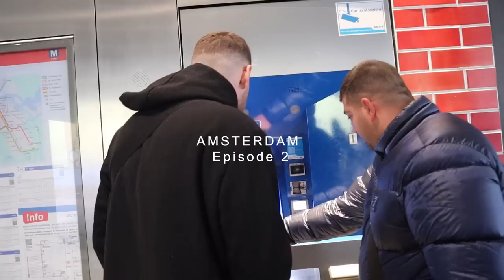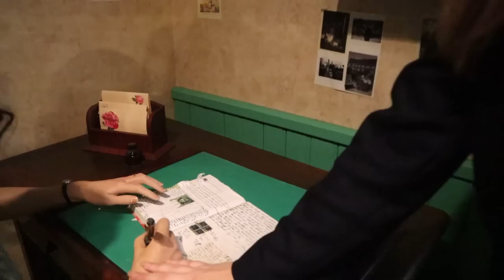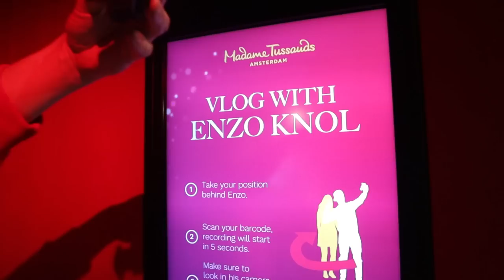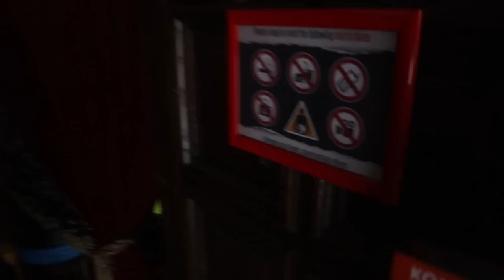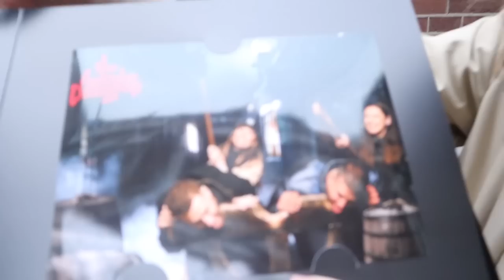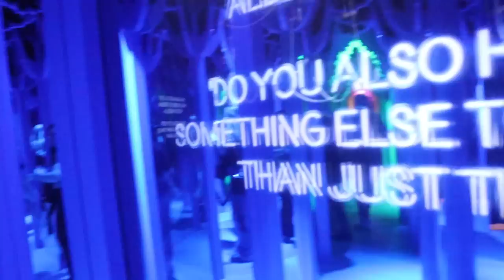Puthje dhe tradheti me VIP-at | Travel Vlog| Adisa Gjo